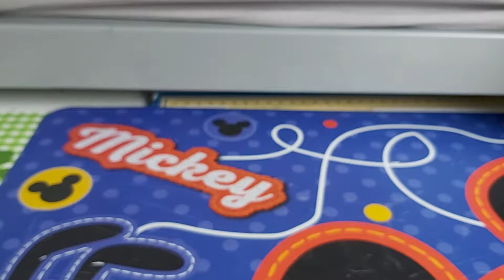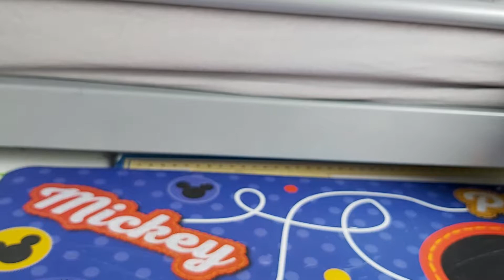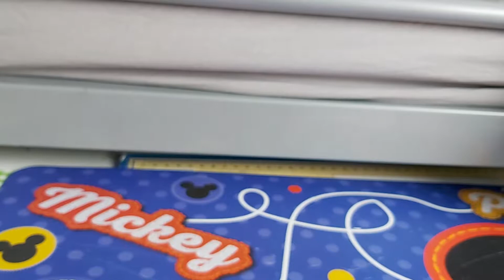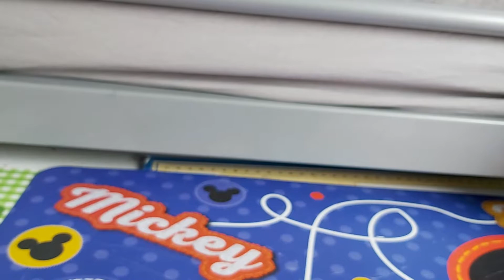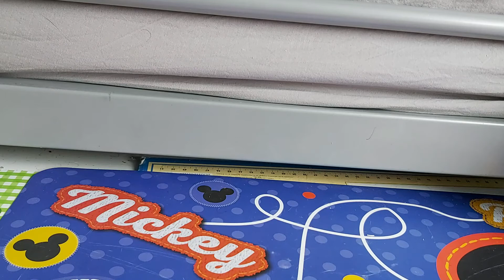COLLECTION FIGURINE LEGO DISNEY